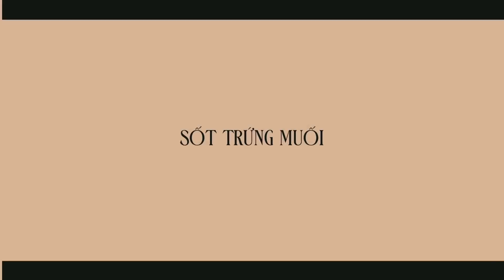Bông Lan Trứng Muối Không Cần Lò 3 loại sốt | Sốt Trứng Muối, Sốt Phomai, Sốt Bơ Trong Suốt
Bánh bông lan trứng muối không cần lò với 3 loại sốt: Sốt Phomai, Sốt Trứng Muối và Sốt bơ mayonaise trong suốt.

Hôm trước làm bánh bông lan trứng muối xong được nhiều người đón nhận phết, nên hôm nay mình làm tiếp phần 2 nha. Clip hôm nay sẽ cải tiến hơn hôm trước, nhất là ở phần cốt bánh. Nếu như hôm trước, mình vẫn chưa hài lòng lắm với cốt bánh chưa đủ bông mềm và ẩm, thì trong clip bánh ngày hôm nay, bằng việc áp dụng cách làm bánh mới, nướng bánh bông lan hồng kông bằng chảo, thì bánh đã mềm ẩm không thua kém bất kì một cái bánh nướng bằng lò nào.

VÀ vì cốt bánh đã ngon rồi, thì sốt cũng phải ngon chứ nhỉ hihi. Hôm nay chúng ta sẽ làm 3 loại sốt, vì sốt là không bao giờ là đủ cả. Và tin được không, cả ba cái đều ngon dã man cơ:)) tất nhiên là mọi người có thể chọn một sốt, rồi làm cho cả cái bánh là được.

Bên cạnh đó, thì trong tình hình dịch bệnh như này, nếu mọi người không mua được trứng muối, thì trong clip cũng sẽ hướng dẫn cách làm trứng muối siêu tốc luôn nha. Trứng muối siêu tốc này thường sẽ bị mặn hơn trứng muối ngâm bình thường, ngoại hình cũng bẹt xấu hơn. Nên trứng muối siêu tốc này thường chỉ được áp dụng cho các công thức làm sốt, như trong video ngày hôm nay đó.

Công thức:
/Phần bánh gato:
-1 lòng đỏ trứng
-15gr sữa tươi
-12,5gr dầu ăn
-25gr bột mì số 8
-1 lòng trắng trứng
-1 xíu nước chanh
-25gr đường

/Phần sốt trứng muối (mình tham khảo công thức của Tara Recipe)
-3 lòng đỏ trứng muối (đã hấp chín)
-75ml nước cốt dừa
-75ml sữa tươi
-15gr bột ngô
-20gr đường
-20gr bơ
-50gr kem tươi (thay bằng nước cốt dừa cũng được)
-muối

/Phần sốt phomai
-135gr sữa
-1 lòng đỏ trứng
-20gr đường
-8gr bột ngô
-80gr phomai bò cười (tầm 5 miếng)

/phần sốt mayonaise trong suốt (mình tham khảo công thức của Savourydays)
-20gr bột ngô
-60gr nước
-180gr nước
-30gr bơ nhạt
-muối
-20gr đường

»Mọi người có thể mua nguyên liệu cần thiết ở đây nha (tui được một chút lợi nhuận nhỏ từ mỗi đơn hàng, mà mọi người không phải trả thêm phí gì cả, nên an tâm nha)
Dụng cụ làm bánh:
-Máy đánh trứng (siêu mạnh, nên đầu tư một cái để dùng lâu dài):

-Máy xay sinh tố (công suất khỏe, xay được đá @@)

© Bản quyền thuộc về Nam Có Ích
© Copyright by Nam Có Ích ☞ Do not Reup»